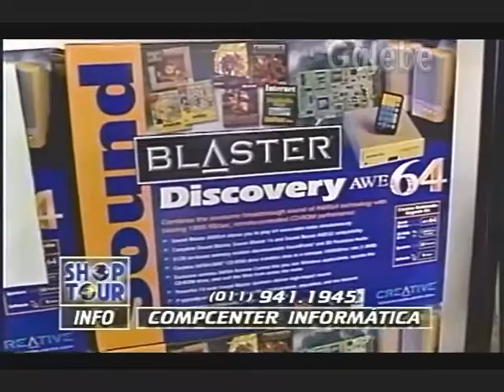COMPCENTER INFORMÁTICA JANE GALEBE 09 05 1997